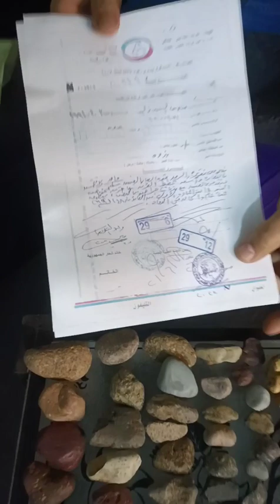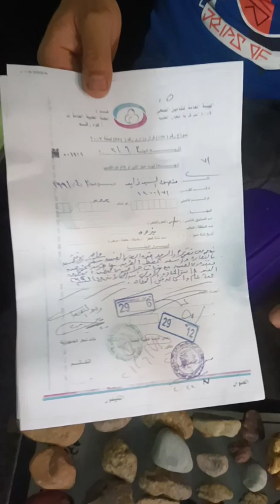زلطه بـــ٢٠٠ مليون دولار 😳 منصور يثير الجدل الخادم بيحركني شـ..ـمال ويـ.ـمن.